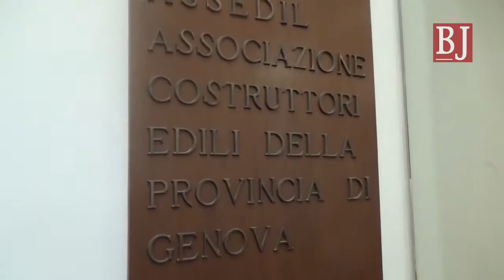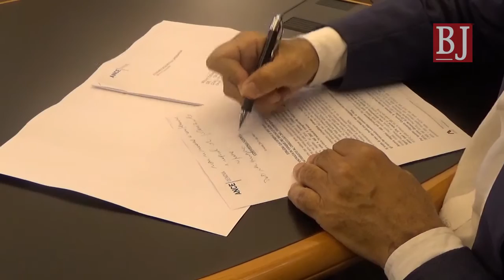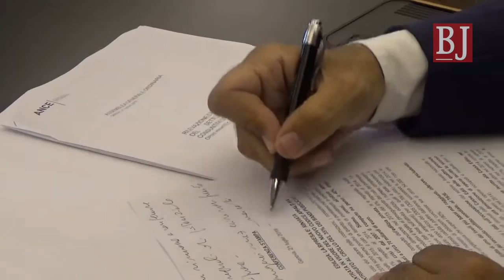L'edilizia soffre ancora, il settore chiede nuove politiche